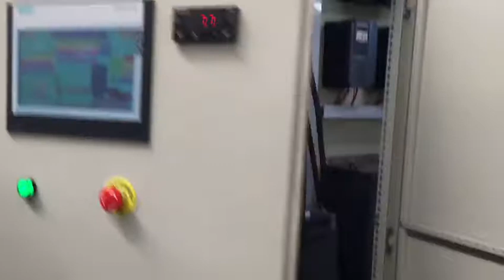RCDJ85 PE HDPE LDPE film single stage compactor pelletizer machine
RCDJ85 PE HDPE LDPE LLDPE film single stage compactor pelletizer machine